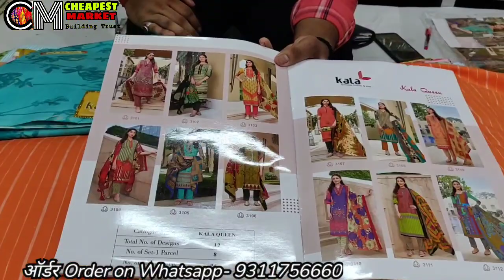सस्ते रेट में कॉटन सूट मिलेंगे Cotton Ladies suit wholesale market in delhi suits in chandni chowk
Minimum order 1 set

Address:
Maa Bhagwati Textiles
Shop No- 1128, Kucha Natwa, 3rd Floor,
Chandni chowk, Delhi-110006